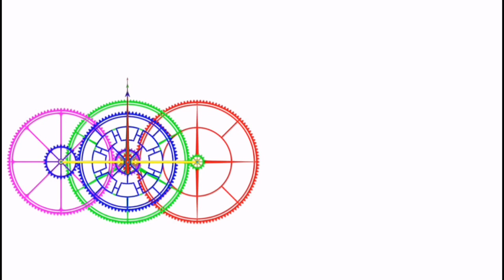La empresa y la Matemática. Administración efectiva de los datos!!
La matemática no se puede ver indiferente en una empresa, ya que es la que soporta la data que resulta de la gestión en los diferentes productos o servicios, y con ella facilita la toma de decisiones.